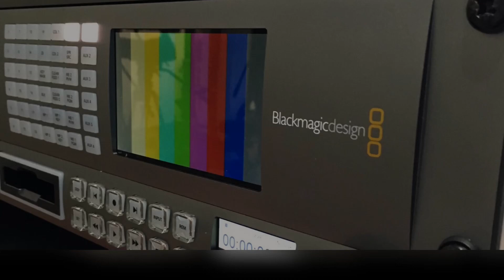Year on Recap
Blaze productions year on review